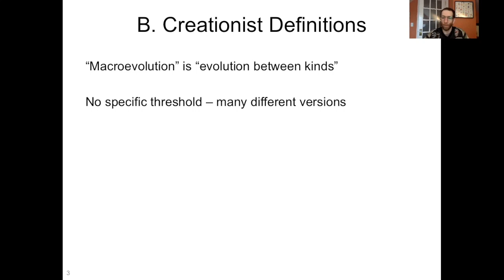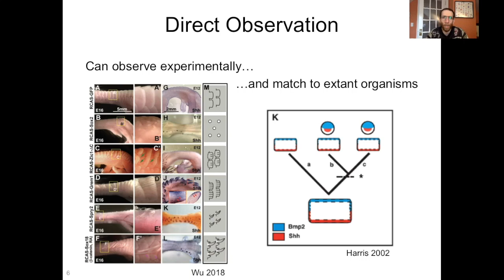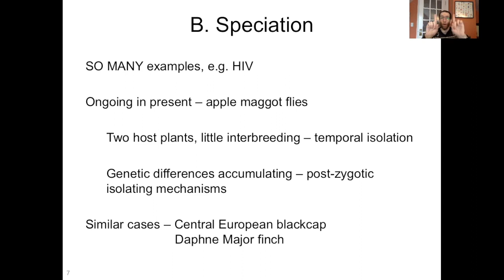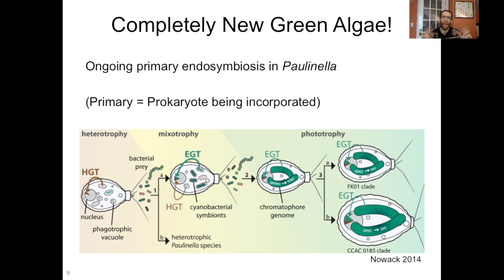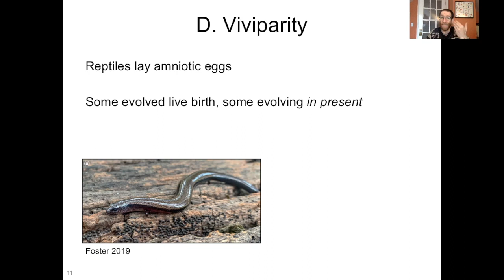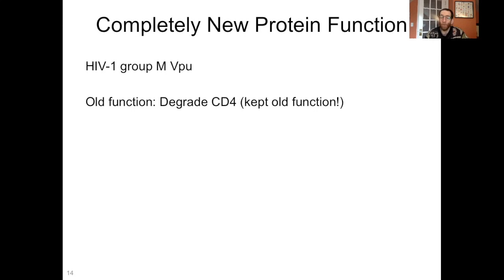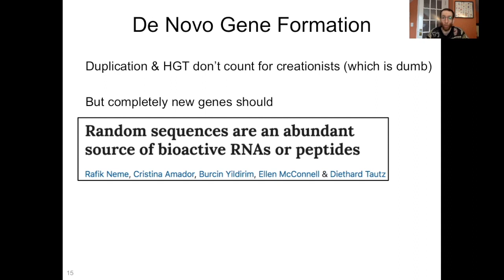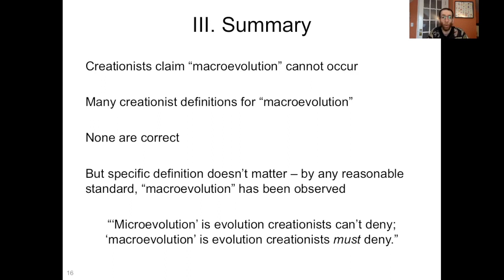Creation Myth: No "Macroevolution"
Creationists claim "macroevolution" can't happen. Weird, considering we can watch it happen.